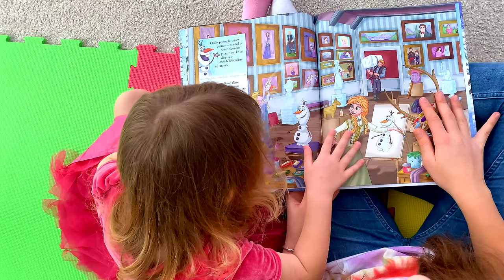This Is The Way Song - Morning School Routine Nursery Rhymes Song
How do you get ready for school in the morning? Kids will learn from this fun nursery rhymes song how to get ready in the morning.
 In this video you can see sisters  morning routine as they brush their teeth, wash their face, dress and get ready for school. Sing along with this funny song !Have fun dancing and singing along to This Is The Way nursery rhymes song by Kids Music Land.

Lyrics:
This is the way we wake up
We wake up, we wake up
Early in the morning
Wake, wake, we wake up

Wash, wash, wash our face

Brush, brush, brush our teeth

Comb, comb, comb out hair
Comb, comb, comb our hair

This is the way we exercise
Exercise, exercise
Right, left, right and left
Up, down, up and down

This is the way we eat our breakfast
Eat our breakfast, eat our breakfast
Eat, eat, eat, eat, eat

Go, go, go to school

This is the way we play with our toys
Play with toys play with toys
This is the way we play with toys
Play, play, play, play, play